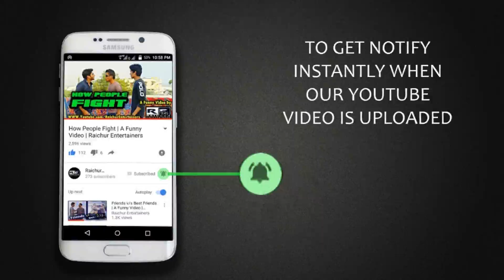How PEOPLE FIGHT 2 | A Funny video | Raichur Entertainers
second part of how people fight..
It's all about that how people fight in daily life...with a funniest character...so watch it

How People Fight | A Funny Video | Raichur Entertainers

Concept : Ameer Sohail
Edit : Waqhar Younis

Raichur Enterainers Bringing You Hilarious & Funny Short Comedy Skit